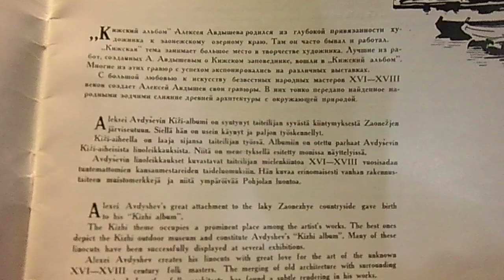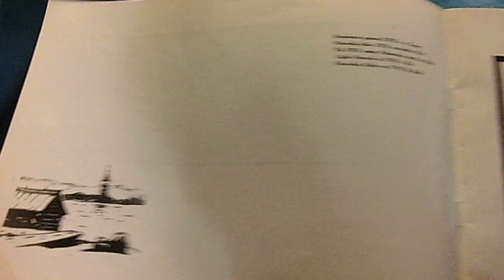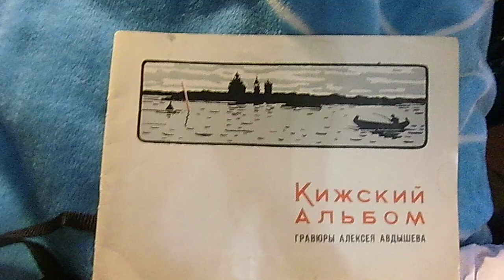Книги - Кижский альбом. Гравюры А. Авдышева.